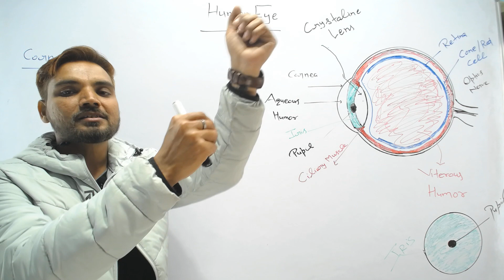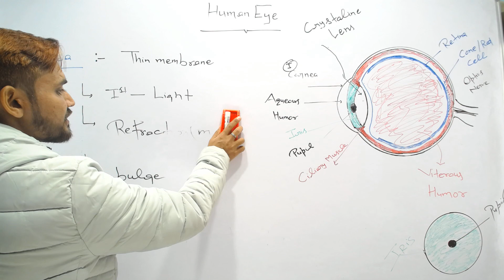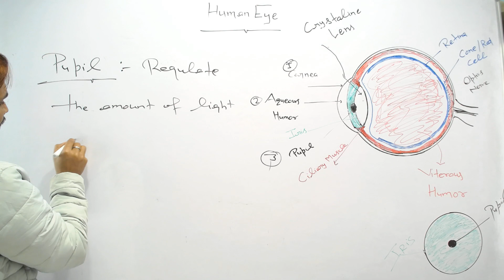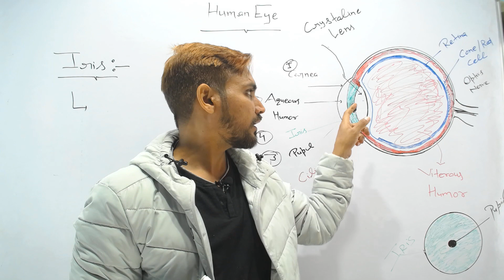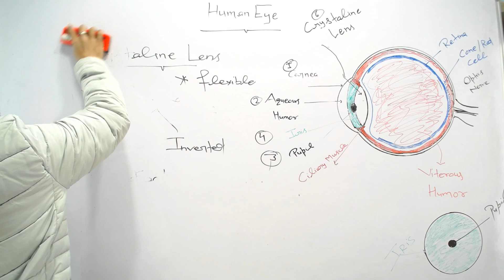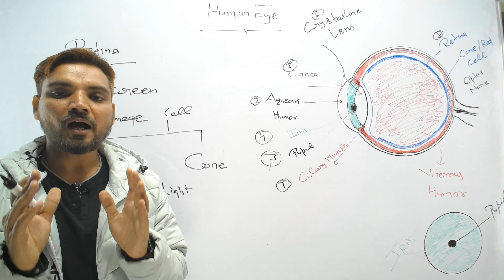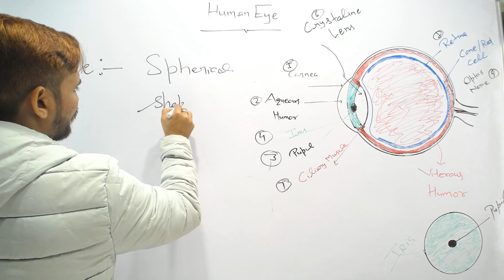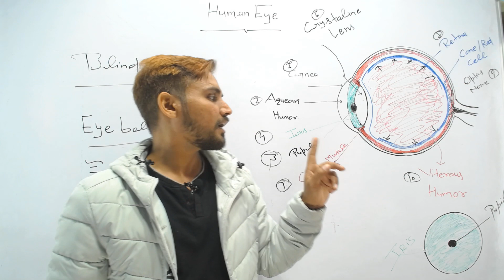HUMAN EYE | Class 10 | PART-1 | NAIN SIR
About the different parts of human eye
CORNEA
AQUEOUS HUMOR
IRIS
PUPIL
LENS     etc. and the functions of these parts with the help of diagram and daily routine life examples